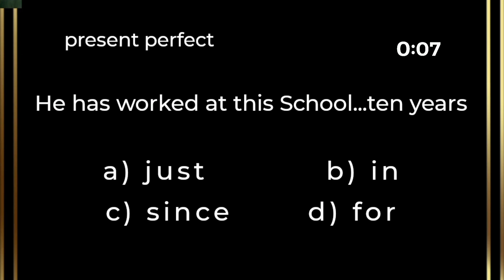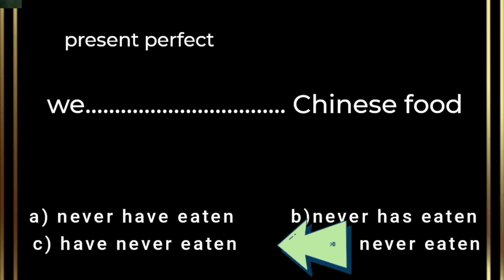present perfect grammar test